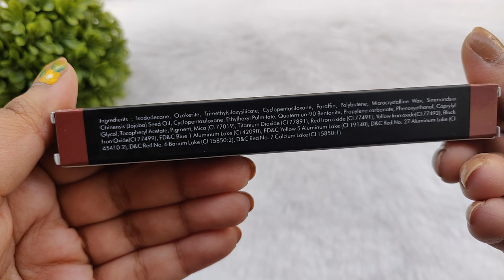SWISS BEAUTY 12 HRS STAY MATTE LIP CRAYON || ONLY RS 299 || ALL SHADES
hey guys

skip to  swatch @1:17

In this video i m sharing newly launched SWISS BEAUTY 12 HRS STAY MATTE LIP CRAYON . It is available on flipkart & amazon .
Yes, you need to sharpen it .

NOTE: I am combinational skin with light medium skintone.

products used/links :

brownie point
fuchsia pink
night out

I am wearing:
lipstick : bare - of this range
nailpaint - in review desert nude & swatch truffle brown
i used artist nude shade for water test & others